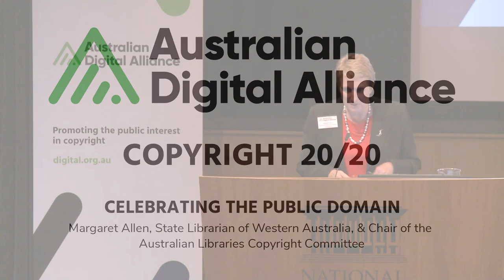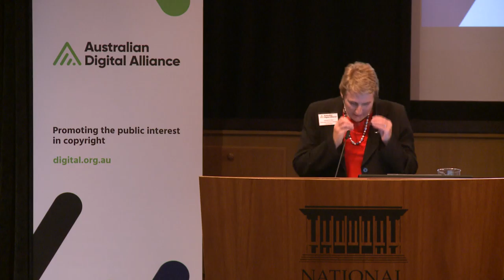Celebrating the Public Domain – Margaret Allen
On 1 January 2019 Australia updated its copyright term provisions to release millions of archival works into the public domain. This last part of our program celebrates these reforms by highlighting the role the public domain plays in creativity, innovation and cultural growth.

Presented by Margaret Allen, State Librarian of Western Australia and Chair of the Australian Libraries Copyright Committee at Copyright 20/20: ADA Copyright Forum 2019.